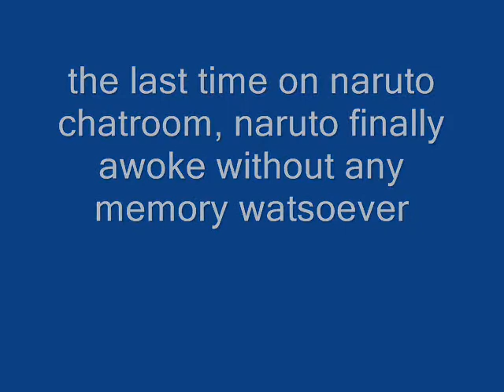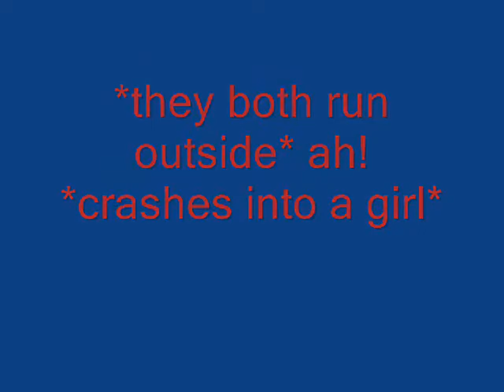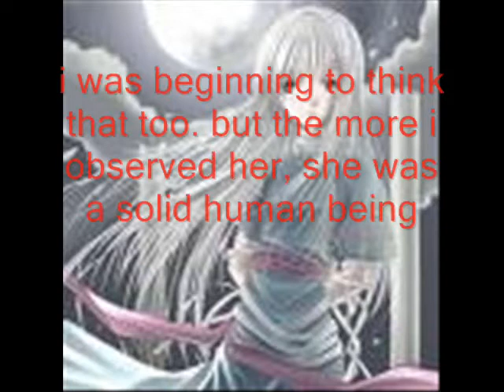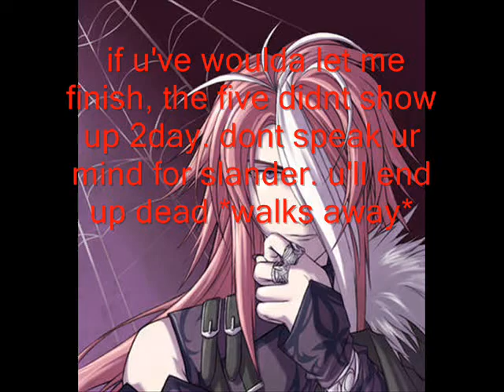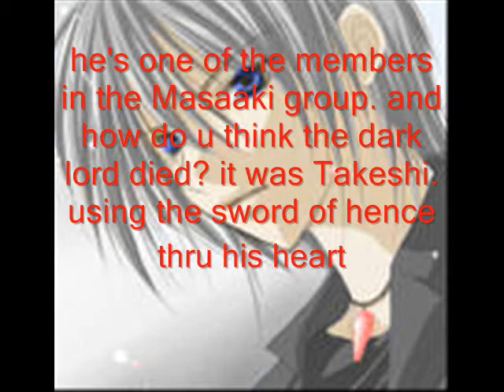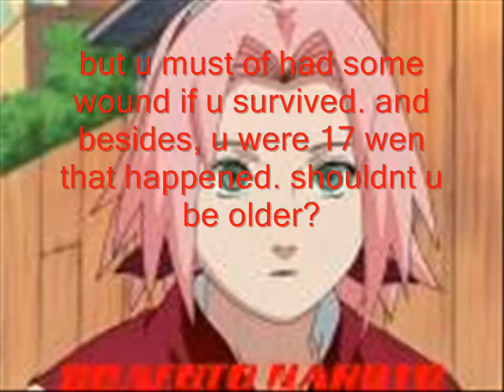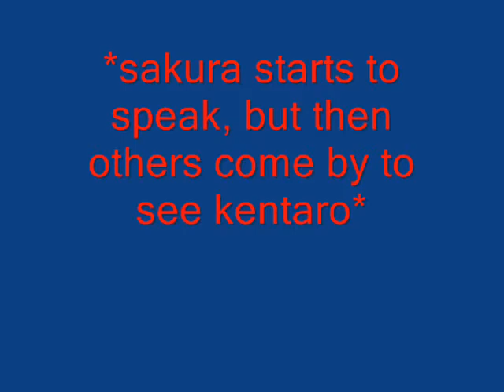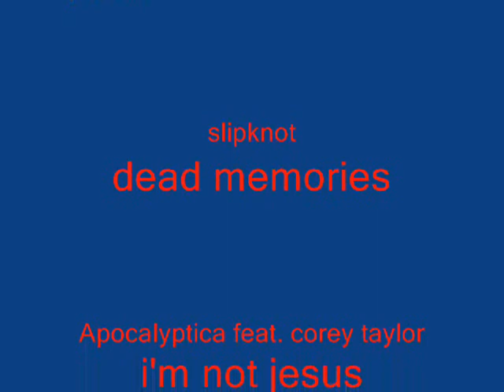Naruto Chatroom: Hidden Leaf Legends Ep 4~ Thanx for no memory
*HA! i'm back!!!* naruto still has his doubts about being this Naruto Uzumaki kid listens to the other boring conversations. until, he gets a message from some weird voice. Sakura and her squad finally gets everyone out of the collapsed underground tunnels. but they also learn a shocking truth behind the life of kentaro. Enjoy this exciting episode, cuz it mite be the only one for another 2 months!!! lol